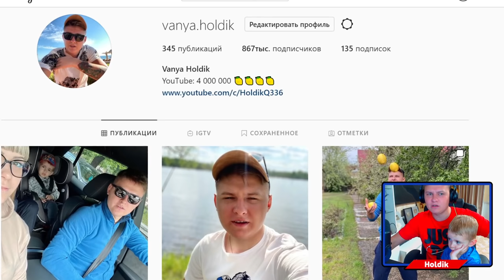СЫН ЗАОРАЛ КОГДА ОТКРЫЛ ПОСЛЕДНИЙ СУНДУК😲😲😲